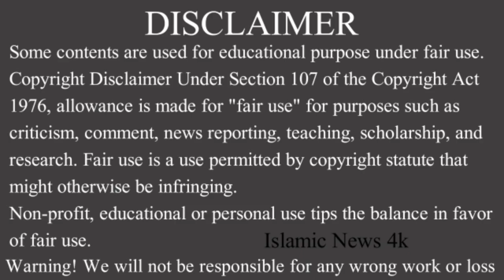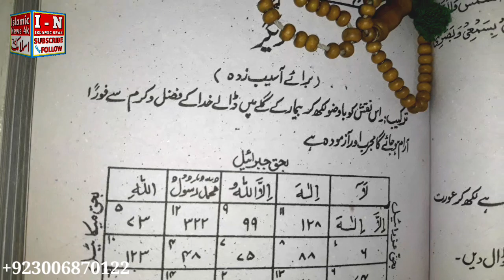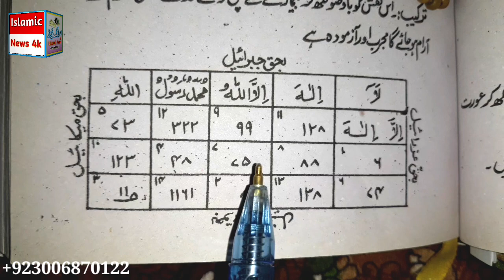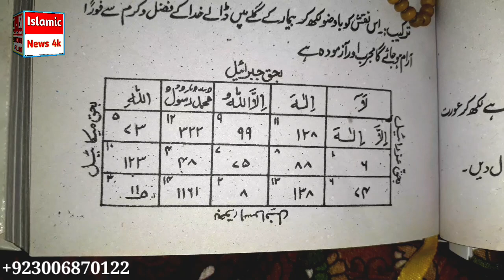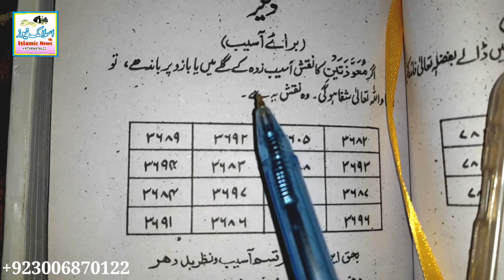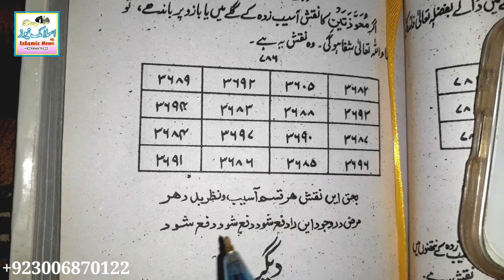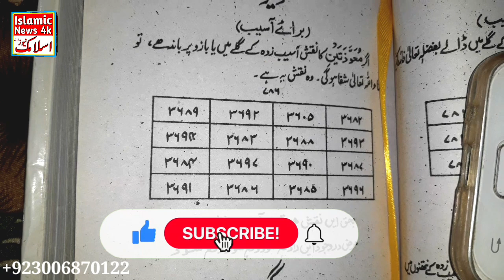Har qism ki bandish jadu Nazar aur bimari ka powerful Taweez by Qari Naeem Ansari | Islamic News 4k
Islamic News 4k Channel me'n Khush Aamdeed